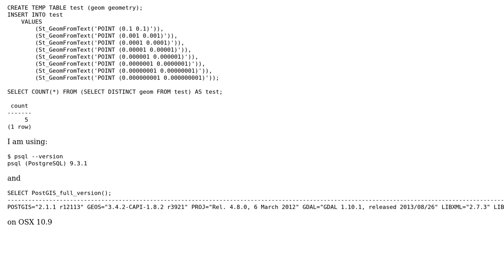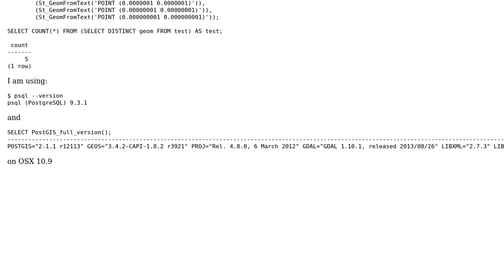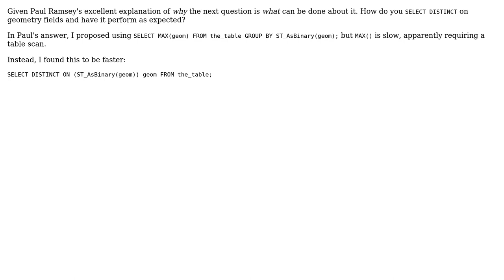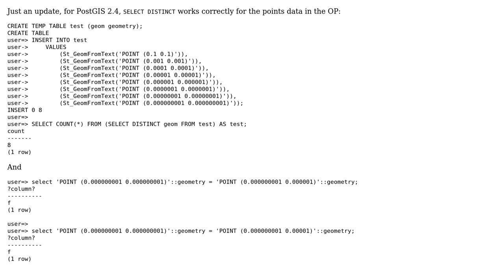GIS: What is the precision of SELECT DISTINCT on PostGIS geometry column? (3 Solutions!!)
GIS: What is the precision of SELECT DISTINCT on PostGIS geometry column?

With thanks & praise to God, and with thanks to the many people who have made this project possible! | Content (except music & images) licensed under CC BY-SA | Music | Images & others | With thanks to user yellowcap user tinlyx user Paul Ramsey user Martin Burch and the Stack Exchange Network Trademarks are property of their respective owners. You are responsible for your own actions.